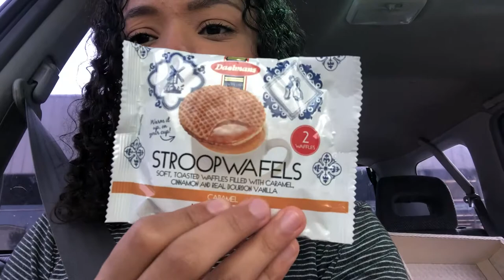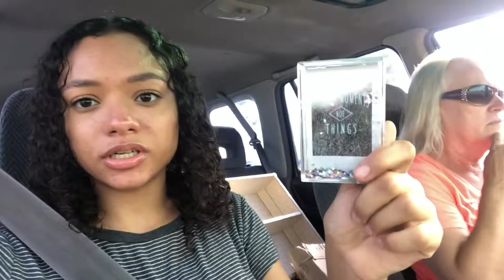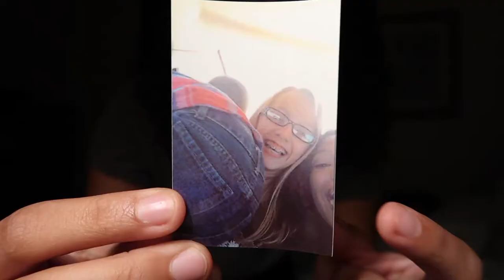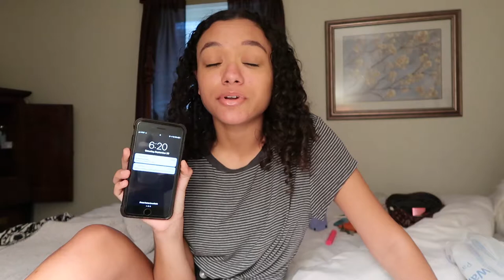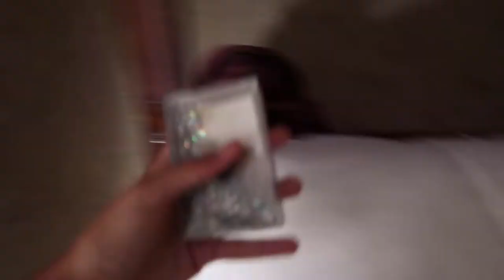how i spend my days off as a live in nanny